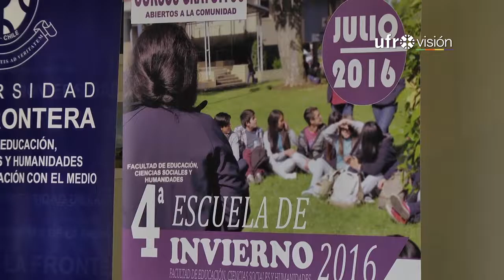Escuela de Invierno en la UFRO invita a secundarios y profesores a inscribirse | UFROVISIÓN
A sólo semanas de las próximas vacaciones, la Facultad de Educación, Ciencias Sociales y Humanidades de la Universidad de La Frontera lanzó la cuarta versión de su Escuela de invierno.
La iniciativa está destinada a estudiantes y profesores de enseñanza media de nuestra región.